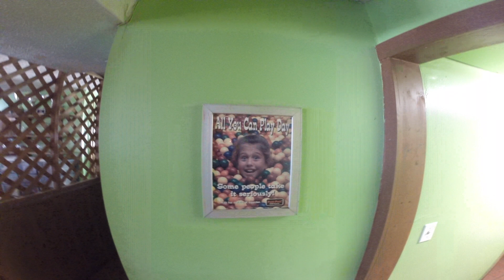Putt Putt Ep. 68- Louisville, KY